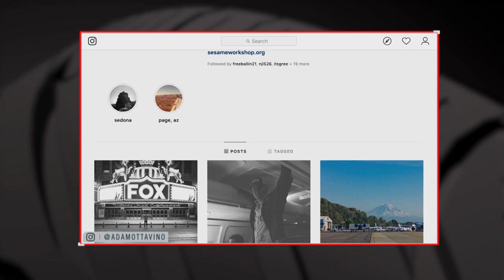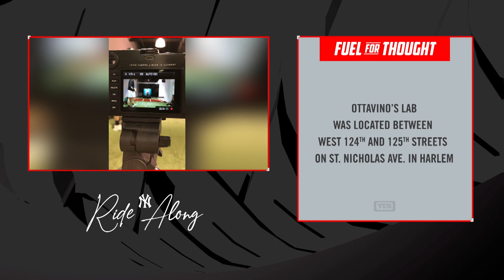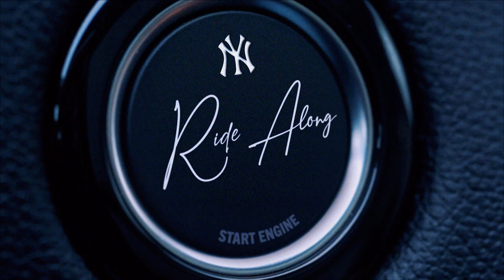Adam Ottavino Yankees Ride Along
Get to know Yankees pitcher Adam Ottavino in this updated Ride Along with YES Network's Matthew Stucko.